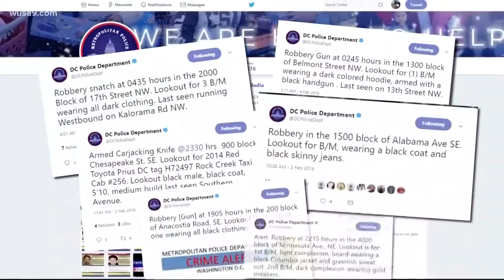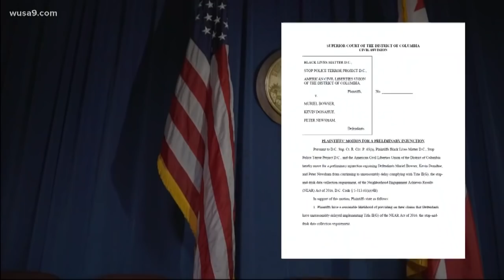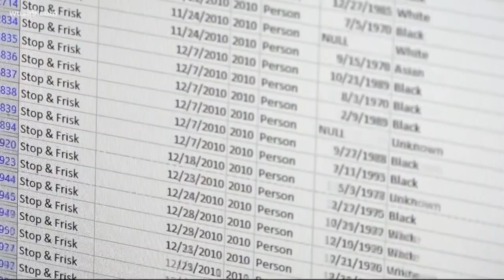DC hearings held to address police concerns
Two hearings held on Thursday dealt with recent events that may have impacted the DC community's relationship with the police department. The first addressed the controversial backyard search of Jeffery Price's house, the 22-year-old who was killed when h